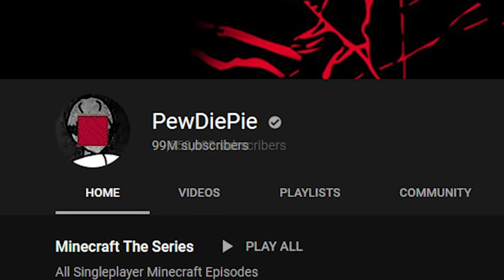YouTube Celebrity Gossip Ronda Rousey Severed Finger Felix "PewDiePie" Kjellberg gets Married News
PewDiePie Just Got Married Felix "PewDiePie" Kjellberg has revealed that he officially married longtime girlfriend Marzia Bisognin earlier this week. The YouTube star shared several photos from the wedding on Twitter, and Bisgonin shared her own set of photos celebrating the wedding over on Instagram.